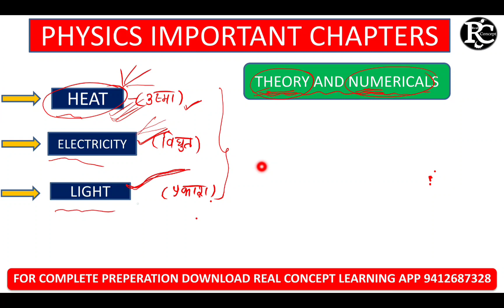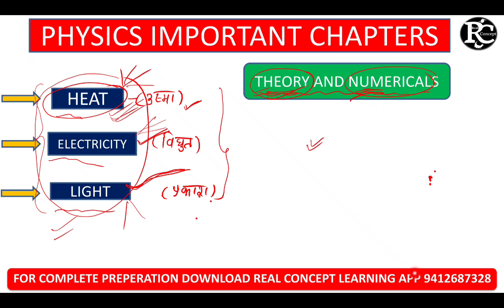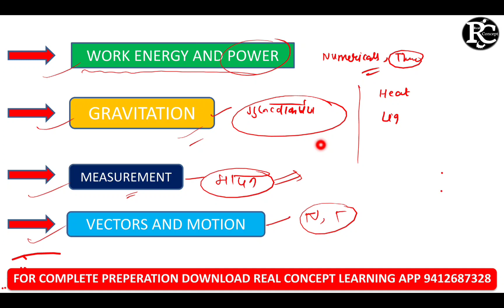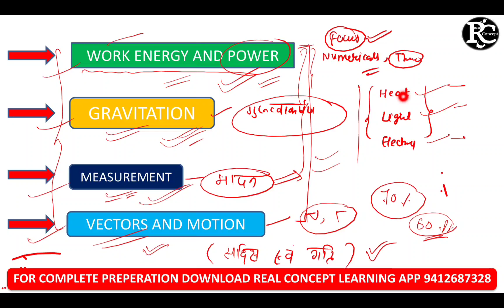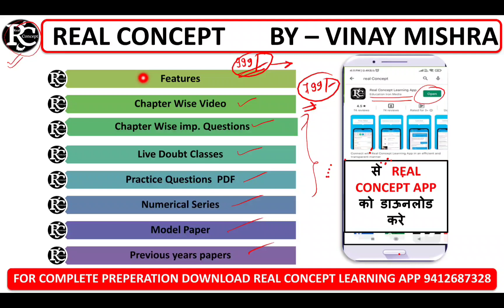Physics Most important chapters for polytechnic and Iert entrance exam 2022 by Vinay Mishra Sir.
1- Our telegram channel link

3-Follow Vinay Mishra Sir on Instagram

4-Real Concept learning app link.